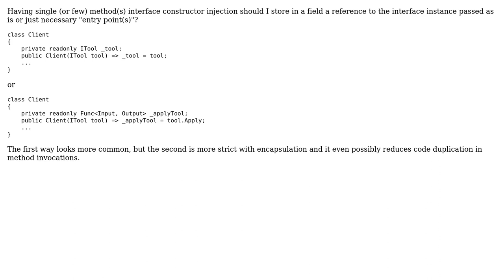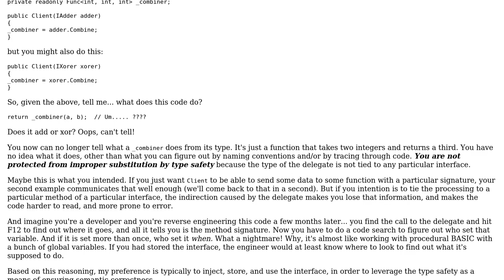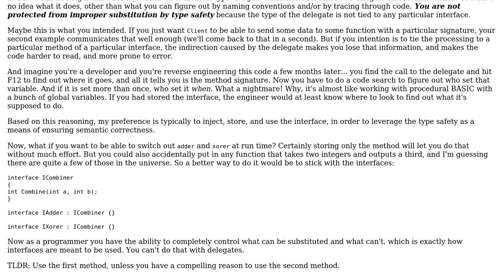Software Engineering: Store reference to object or specific functions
With thanks & praise to God, and with thanks to the many people who have made this project possible! | Content (except music & images) licensed under CC BY-SA | Music | Images & others | With thanks to user SerG user John Wu and the Stack Exchange Network Trademarks are property of their respective owners. You are responsible for your own actions.